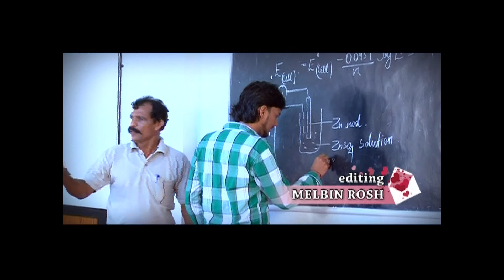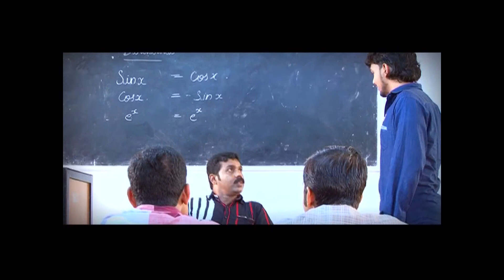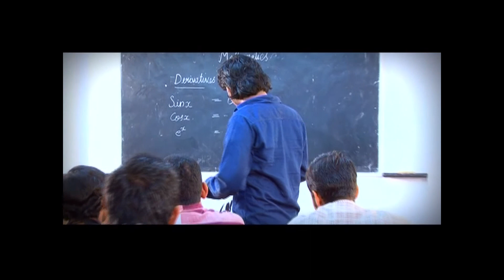ആ സംഭവത്തിന് ശേഷം അവൻ ഇങ്ങനെയാണ് | thanseer koothuparamba latest album song